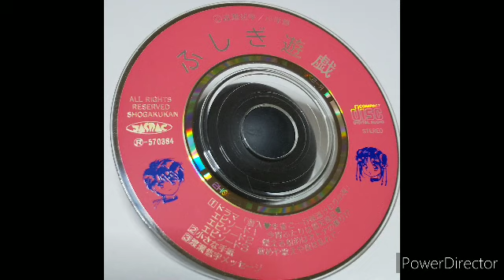ふしぎ遊戯 ドラマCD渡瀬悠宇メッセージ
ふしぎ遊戯ドラマCDおまけの原作者 渡瀬悠宇さんメッセージ